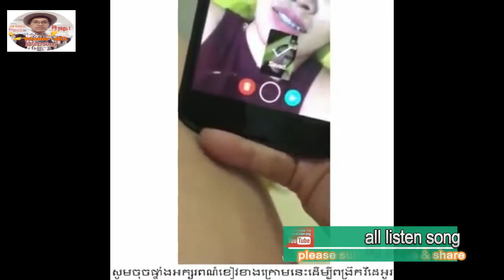ខំតែងខ្លួនឡើងប្រែនហើយវាមិនអាណិតទៀត, ចោរលួចទួរស័ព្ទអូន, oun sart hy min chong mer muk oun teat